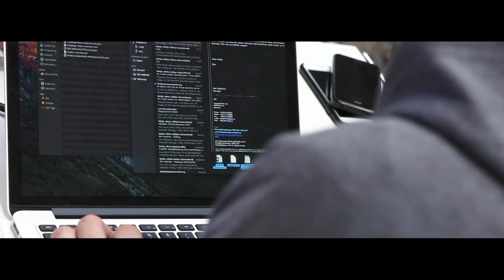hackNEXT 2019 Wrap Up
From 7 to 9 March, DataArt co-hosted the second HACKNEXT insurance hackathon, where 110 hackers in twenty teams with pioneering digital solutions for the insurance industry competed for first place. The ideas developed ranged from smart contract assistants and well-structured retirement visualization to remarkable bank assurance solutions.